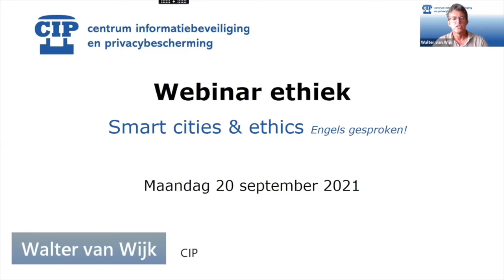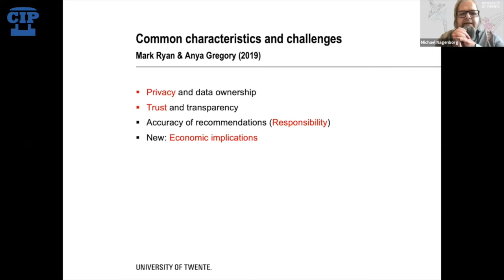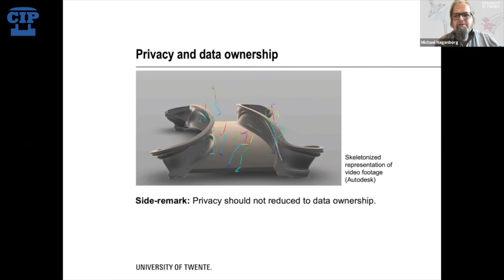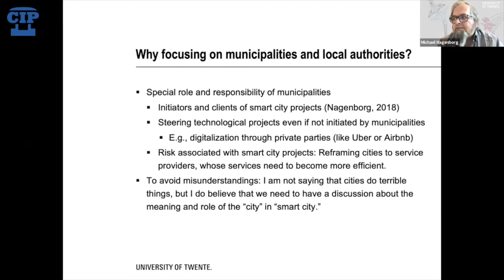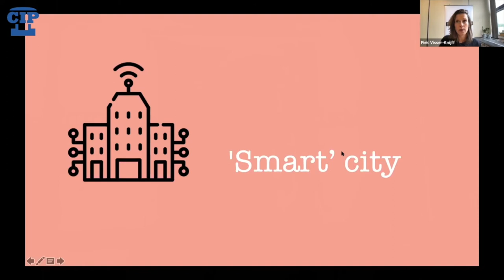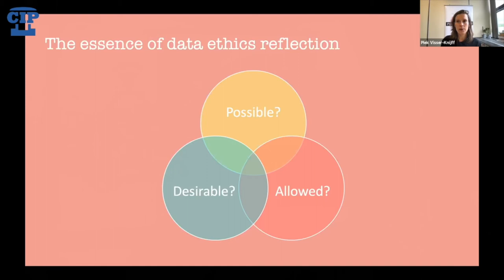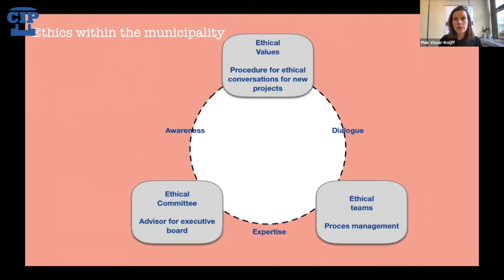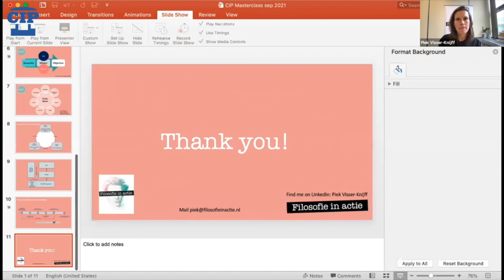CIP Cast - Webinar Ethiek: Smart cities & ethics (24 september 2021)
Engels gesproken
Webinar Ethiek van 20 september 2021: Smart cities & ethics met o.a. Piek Visser-Knijff (Filosofie in actie) en Michael Nagenborg (Universiteit Twente).
After presenting a general overview of the ethical challenges of smart city projects, Michael will use the example of smart urban infrastructure to demonstrate the need to design private-public interfaces.
Piek Visser-Knijff will introduce the options of implementing data ethics for reflecting on smart city projects. As an example, she'll show the method and strategy she designed with and for the municipality of Eindhoven.